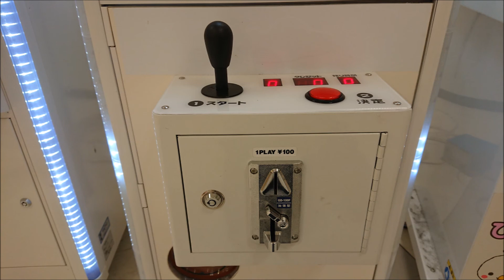スモールクレーン 操作BGM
写真・録音先　三重県四日市市